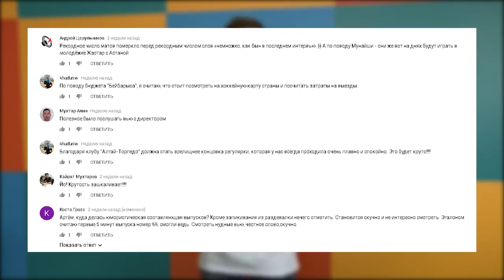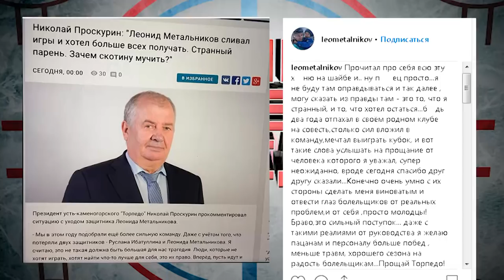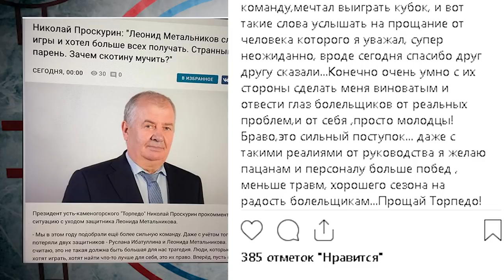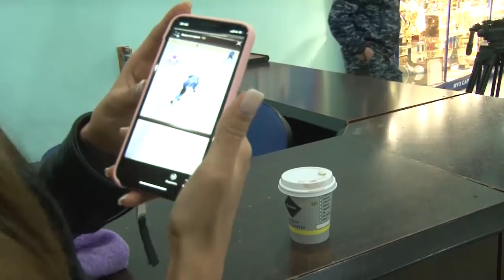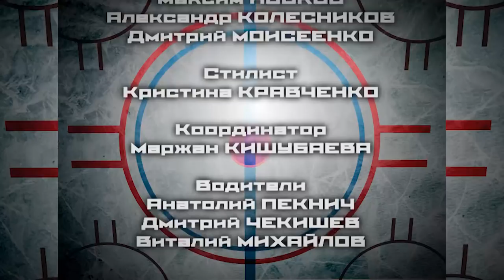Головой Об Лед 73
Головой Об Лед – первое развлекательное шоу о казахстанском хоккее. «Hand made» собранный по кусочкам любителями игры № 1. Без купюр, без скидок на статус и заслуги. Стать героем шоу может каждый, достаточно просто любить хоккей и быть участником всего процесса.

ГоловойОбЛед - следующий выпуск еще жестче предыдущего. Будьте бдительны! В программе - инсайдерская информация!

ГоловойОбЛед супер-толерантная, открытая и современная программа и если кто-то из Вас, захочет сделать каминг-аут и признаться в том, что вы гомосексуалист ... все очень просто, просто нажмите на дизлайк !!!